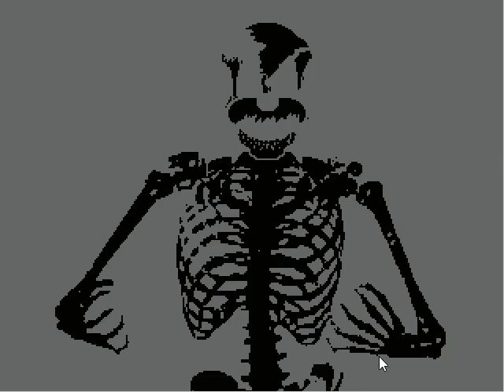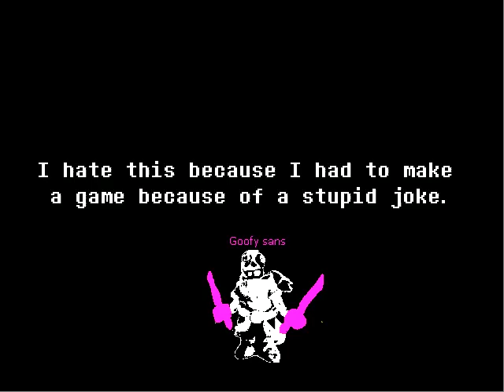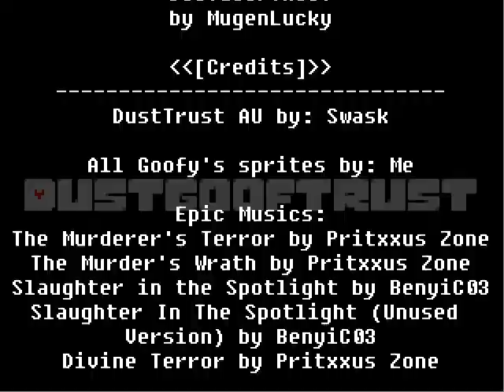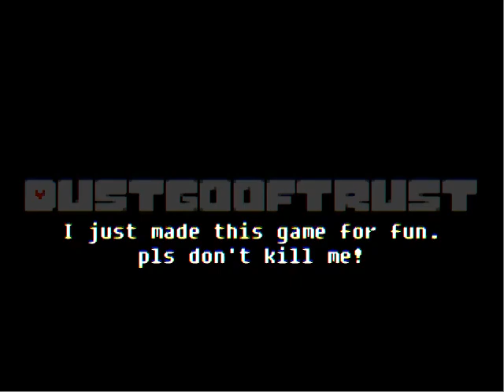DustGoofTrust phase 4